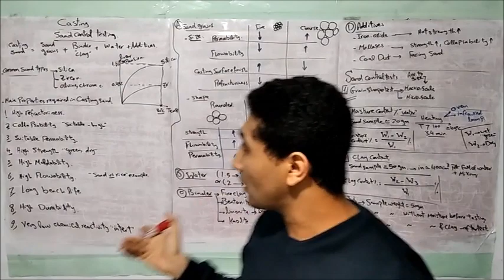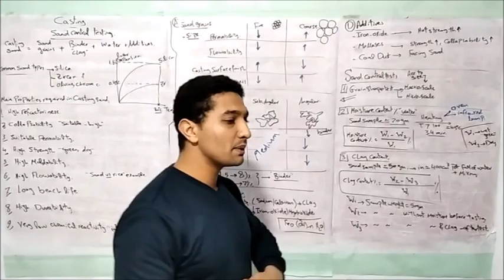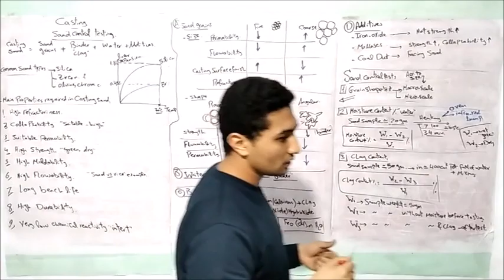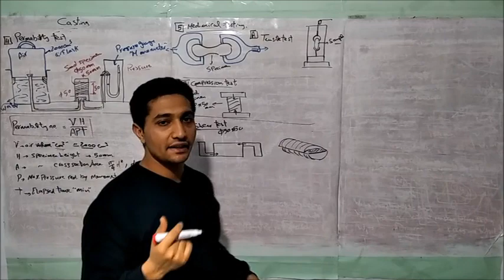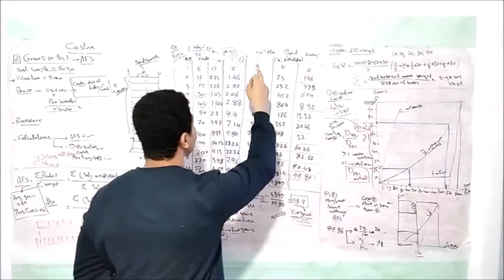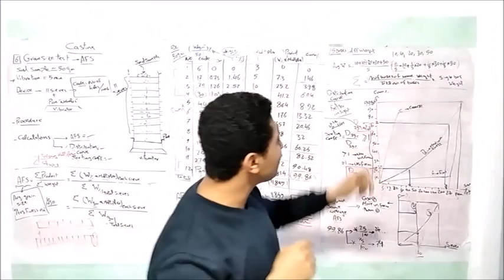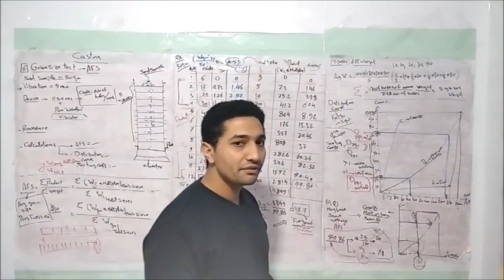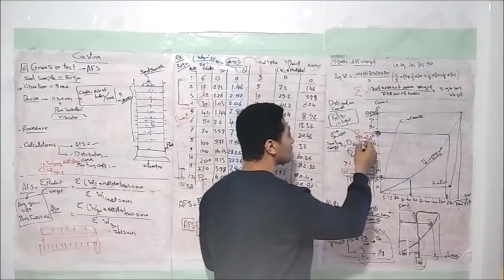Sand Control Testing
-External drive link containing used figures and board snapshots through out the video: